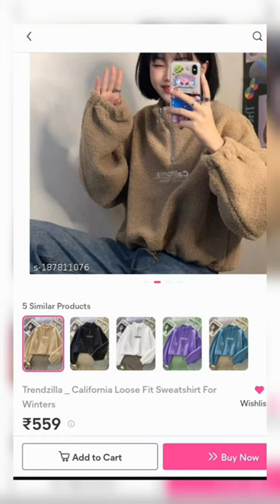BTS Sweatshirts/hoodies from meesho